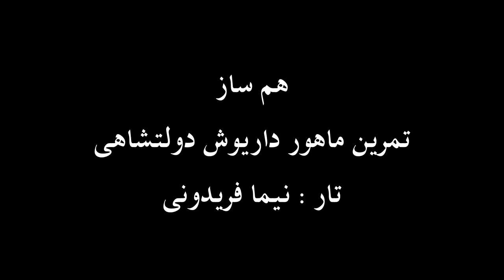تار نیما فریدونی تمرین ماهور داریوش دولتشاهی